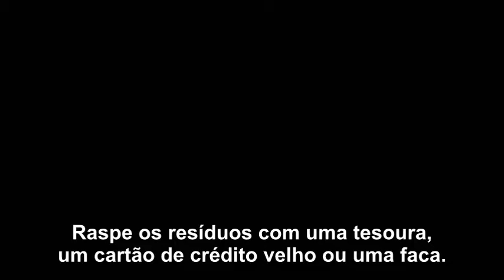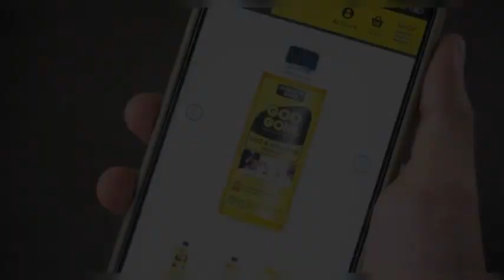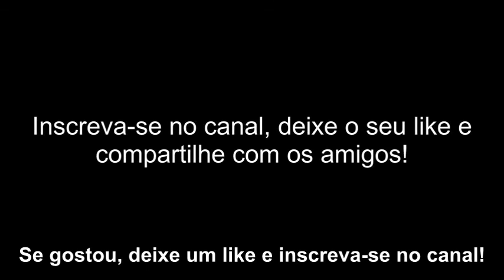COMO REMOVER RESÍDUOS DE ADESIVOS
Raspe os resíduos com uma tesoura, um cartão de crédito velho ou uma faca. Se optar por algo afiado, alinhe a lâmina à superfície para não criar sulcos no local que está tentando limpar. O cartão de crédito é a melhor ferramenta para não correr esse risco.

Passe fita crepe nos dedos e pressione os resíduos. Deixe a fita bem justa, com o lado adesivo virado para fora. Depois, toque a superfície com força e de forma rápida para prender os resíduos nela. Por fim, repita o processo até não restar quase nada.

Transforme os resíduos do adesivo em bolinhas com os dedos. Isso fica mais fácil se eles forem recentes e não muito resistentes. Passe o dedo por toda a área, pressionando-a. O adesivo vai se enrolar, facilitando a sua remoção.

Esfregue os resíduos com um lenço molhado. Qualquer tipo de lencinho serve. Esfregue até tirar todo o restante do adesivo. Você pode ter de deixar a superfície secar e repetir o processo algumas vezes antes de terminar.

Ponha água e sabão em um recipiente. Este método funciona melhor com produtos como potes de vidro, que não são danificados quando mergulhados na solução. Use um recipiente grande, como uma tigela, que possa ser preenchido com um pouco d'água. Misture detergente de louça e água quente.